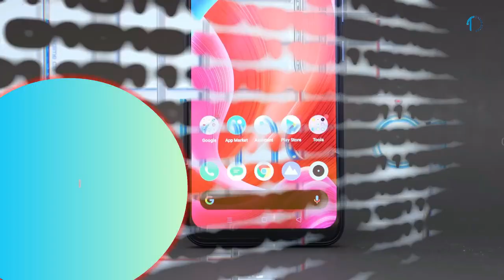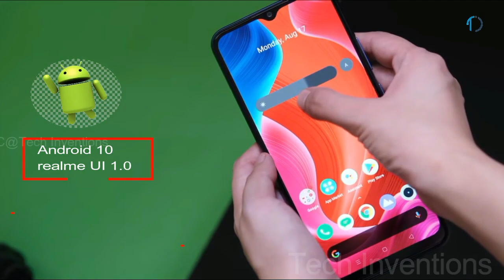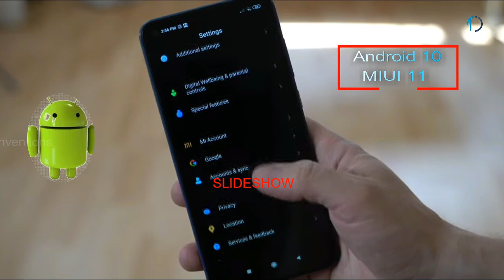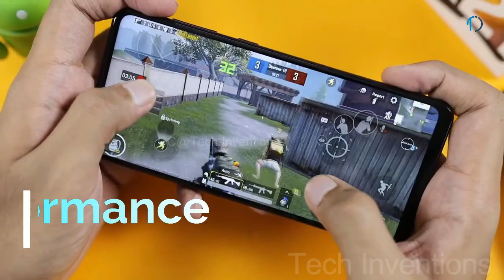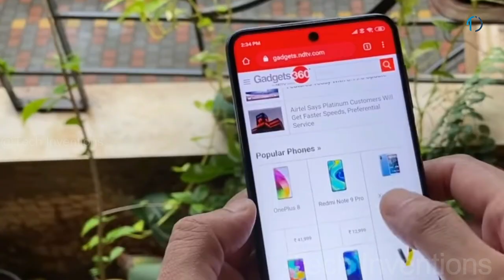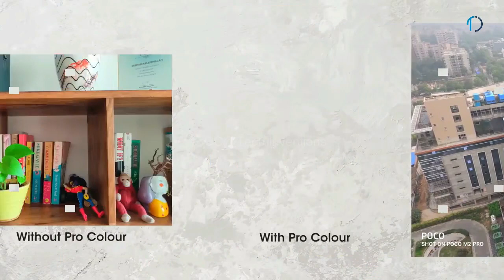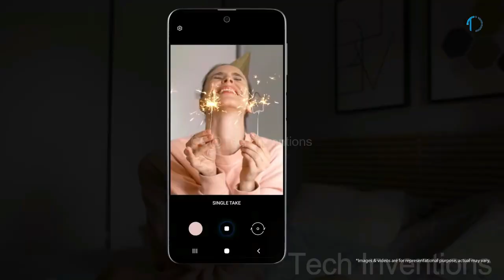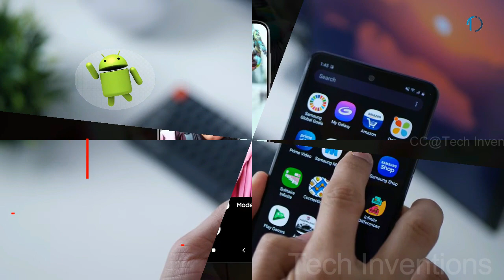TOP 5 Big Battery Budget smartphones To Buy in 2020-21| Big Battery phones (5000-6000)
Smartphone batteries are getting larger and larger — the latest flagships from Samsung and LG feature massive 5,000 mAh batteries — with the promise of phones that can go all day on a single charge. But which devices can really boast that they provide the best battery life for phones?
So on this page you will find the phones that prioritize battery life and scored at the top of our battery testing chart.NOTE : We Upload Videos On Daily Basic About Latest News and Latest Available Budget smartphones .